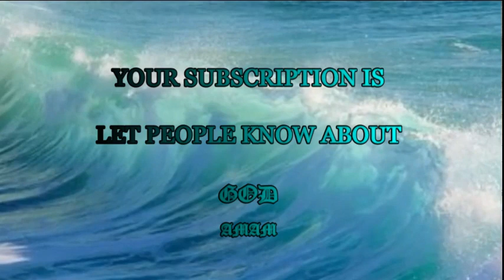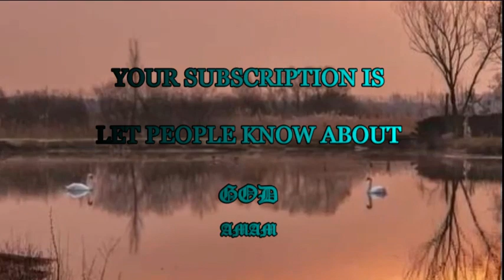Walk in the truth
"For I rejoiced greatly, when the brethren came and testified of the truth that is in thee, even as thou walkest in the truth." --3 John 3

The truth was in Gaius, and Gaius walked in the truth. If the first had not been the case, the second could never have occurred; and if the second could not be said of him the first would have been a mere pretence. Truth must enter into the soul, penetrate and saturate it, or else it is of no value. Doctrines held as a matter of creed are like bread in the hand, which ministers no nourishment to the frame; but doctrine accepted by the heart, is as food digested, which, by assimilation, sustains and builds up the body. In us truth must be a living force, an active energy, an indwelling reality, a part of the woof and warp of our being. If it be in us, we cannot henceforth part with it. A man may lose his garments or his limbs, but his inward parts are vital, and cannot be torn away without absolute loss of life. A Christian can die, but he cannot deny the truth. Now it is a rule of nature that the inward affects the outward, as light shines from the centre of the lantern through the glass: when, therefore, the truth is kindled within, its brightness soon beams forth in the outward life and conversation. It is said that the food of certain worms colours the cocoons of silk which they spin: and just so the nutriment upon which a man's inward nature lives gives a tinge to every word and deed proceeding from him. To walk in the truth, imports a life of integrity, holiness, faithfulness, and simplicity--the natural product of those principles of truth which the gospel teaches, and which the Spirit of God enables us to receive. We may judge of the secrets of the soul by their manifestation in the man's conversation. Be it ours to-day, O gracious Spirit, to be ruled and governed by Thy divine authority, so that nothing false or sinful may reign in our hearts, lest it extend its malignant influence to our daily walk among men.